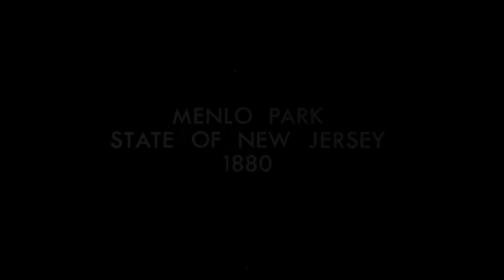My Twentieth Century Trailer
At the dawn of the 20th Century the double-blind experiment hits crescendo for Dora &amp; Lili, born the evening Edison unveiled his incandescent bulb. In 1900, technology was accelerating, could women's rights and national self-determination keep pace?
Born in Budapest, Lila (Dortha Segda) and Dora (also Segda) are twin sisters who, after being orphaned in childhood, are adopted by two different families and separated. Purely by chance, they both book passage on the Orient Express on the same day, but while Dora is the mistress of a rich man, Lila has become a terrorist with intentions of blowing up the train. Meanwhile, elegant passenger Z (Oleg Yankovsky), romances Dora and is spurned by Lila -- but he has no idea he's dealing with twins.